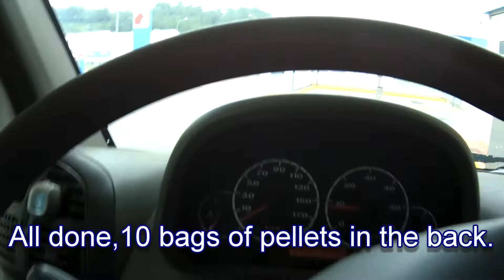Day 17, Spain Coronavirus update. Vanlife suspended.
I had to go out for more pellets, the roads were empty on the way to the garage. There were four men there (including myself), no-one was buying petrol as we're not allowed to drive anywhere and tour.
Two guys were buying gas bottles, and myself and another were buying pellets.
This is how the coronavirus (covid-19) has effected Spain, and Spanish van life.